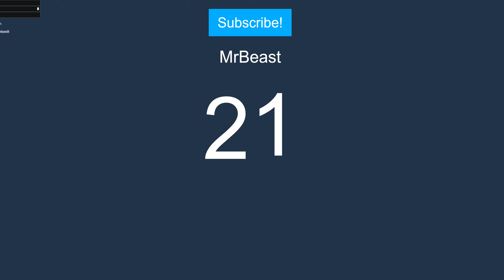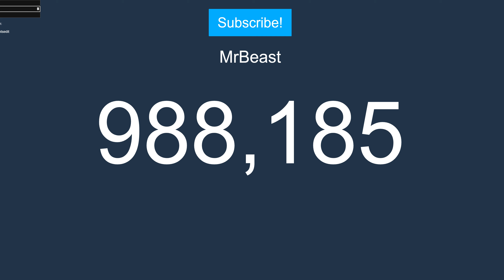MrBeast's First 1,000,000 Subscribers (How Long It Took)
12 Years Of Data Has Been Put Together Data!

Chapters:

0:00 Intro
0:05 Start Of Simulation
0:21 10K Subscribers
0:34 100K Subscribers
0:38 200K Subscribers
0:39 300K & 400K Subscribers
0:45 500K Subscribers
0:47 600K Subscribers
0:48 700K Subscribers
0:58 800K Subscribers
1:29 900K Subscribers
1:58 1M Subscribers
1:59 Outro